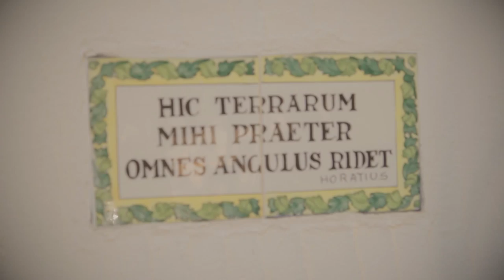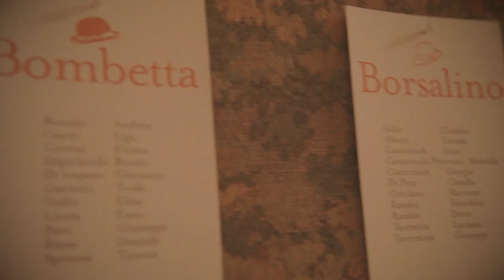Sposi - Wedding Trailer Matrimonio HD - Filmino di matrimonio - Video sposi Wedding Movie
Trailer cinematografico di matrimonio a Palermo, Castello Utveggio.